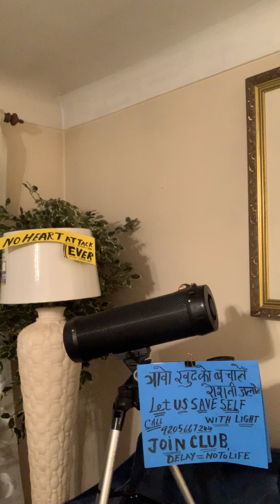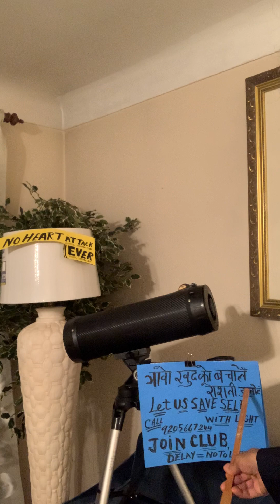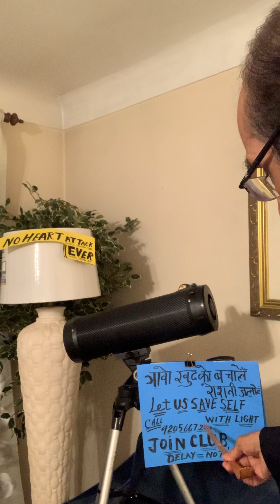JOIN——NO HEART ♥️ ATTACK CLUB ( now)—delay from you = no from HEART— ( spark is life)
JOIN—-No Heart ♥️ attack club ( now)
Delay from your side= no from HEART ♥️
Spark is life ———save it, maintain it ( save it in all the situations around you) , and never weave a fabric of poison for world ( that damages your heart ♥️, as a need of over load , over blood flow , over current goes inside)
SAVE——-LIFE OF Millions by making them join this club
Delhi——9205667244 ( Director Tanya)